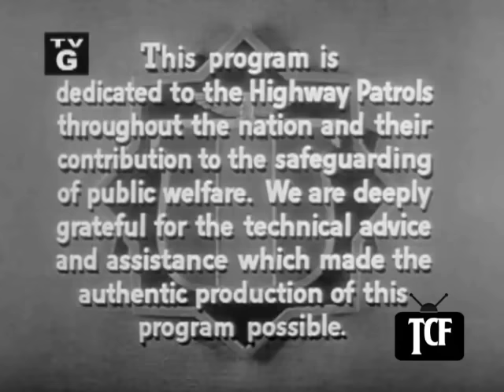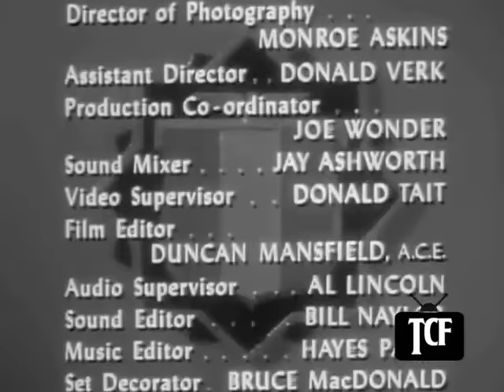Highway Patrol 101 in Reformation